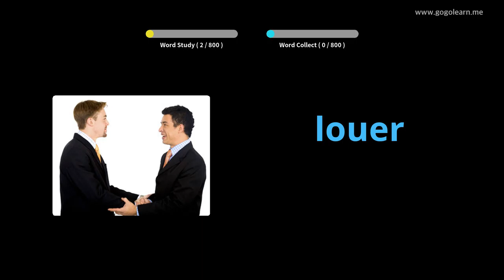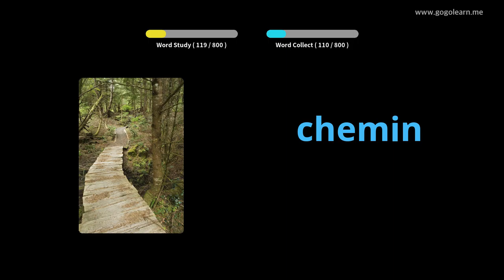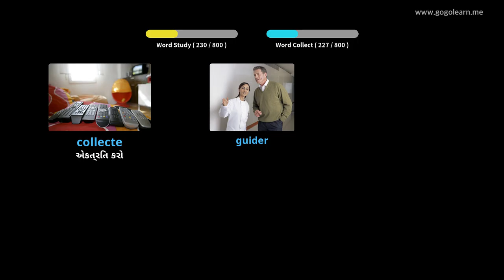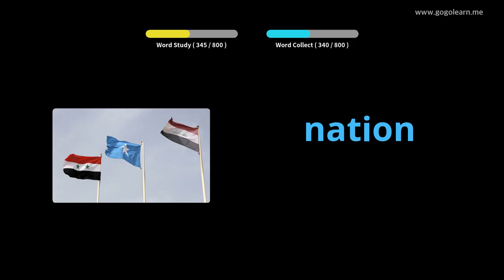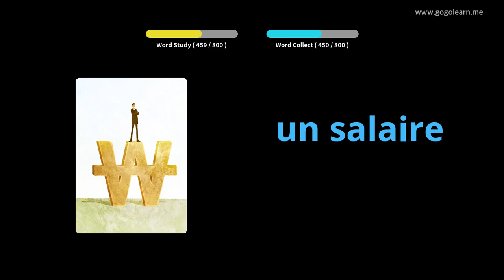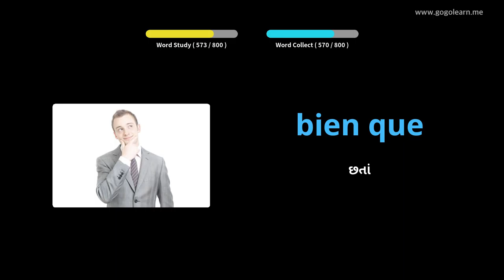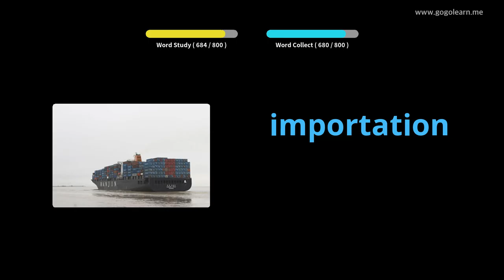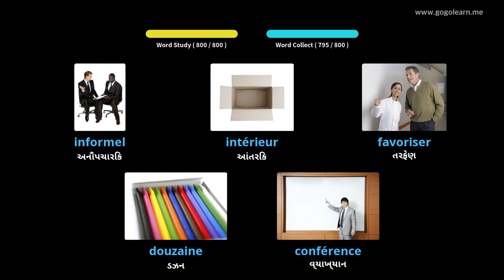સૂતી વખતે ફ્રેન્ચવોક્યુબ્યુલરી સાંભળવી |Golearn